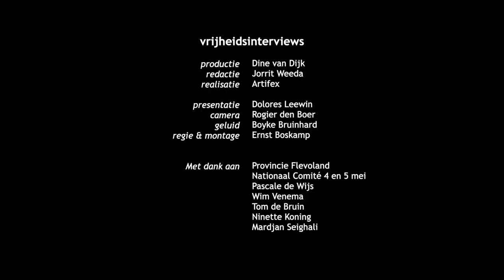Provincie Flevoland - Vrijheidsinterview met Mardjan Seighali